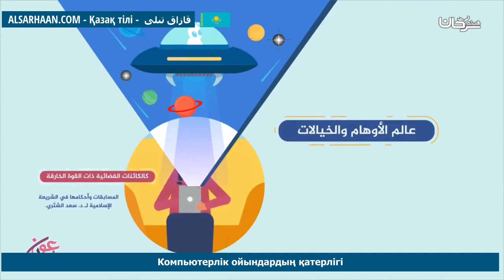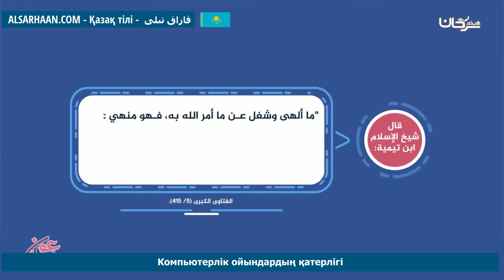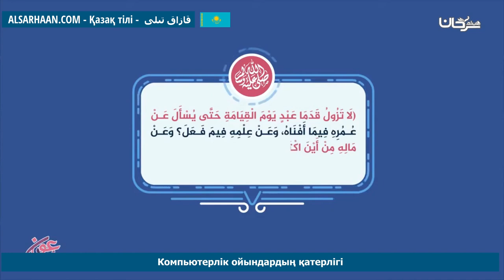Компьютерлік Ойындардың Қатерлігі مخاطر الألعاب الإلكترونية